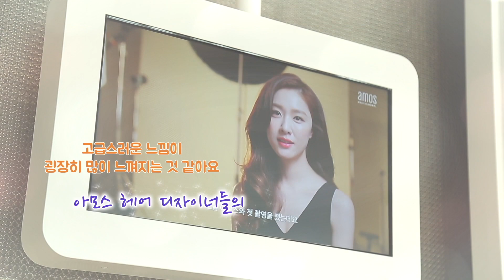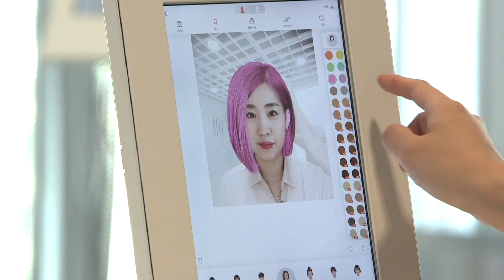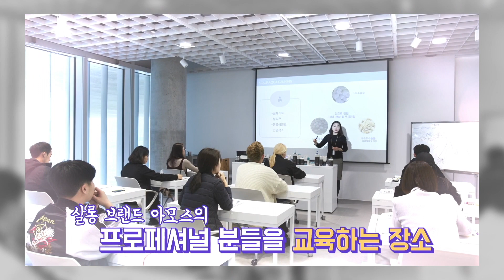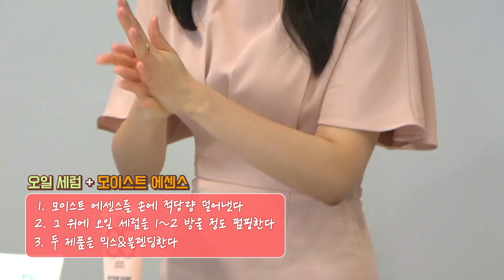[아모스 아카데미] 솔직히 까놓고 말하는 리뷰! 직원들이 말하는 아모스 제품 솔직 후기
아모레퍼시픽 직원들의 아모스 아카데미 방문기!

직원들도 몰랐던 비밀의 공간,
헤어디자이너들이 교육받고 제품 시연도 이루어지는 '아모스 아카데미'
모던하고 엘레강스한 인테리어까지 정말 깜~짝 놀랐다는데요!

직원이 솔직히 까놓고 말하는 윤기/보습 라인, 리페어샤인
다양한 제품 중 나에게 딱 맞는 제품이 무엇인지 모르겠다면~?
히트 업 솔루션, 나이트크림, 오일 세럼, 신제품 모이스트 에센스까지-
나에게 맞는 헤어케어 제품을 친절~히 알려드릴게요!

☞ 영상을 통해 아카데미 방문도 하고, 내 모발 타입에 맞는 제품도 찾아보세요 :)

☞ 아모스프로페셔널은 헤어 살롱 전문 브랜드로서,
    아모스 제품을 취급하는 헤어 살롱에서만 구입할 수 있습니다.